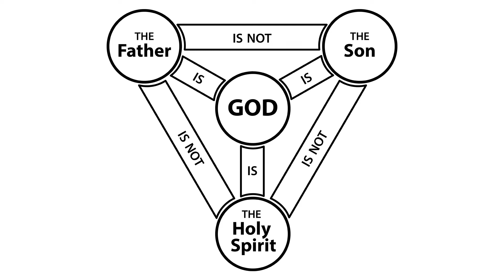God's Spirit Poured Out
January 7th, 2018 // Anthem Church // Hayden Campus
A teaching by Buddy Holton from our series, Storyline: God With Us.
Acts 2